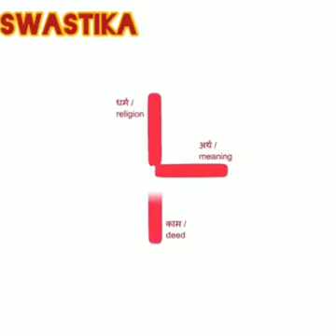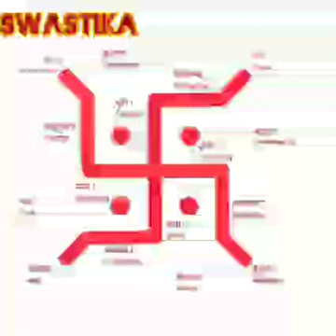how to draw complete swastik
swastik banana sikhen
swastik kaise banate hain
bina line cross kiye swastik kaise banaye